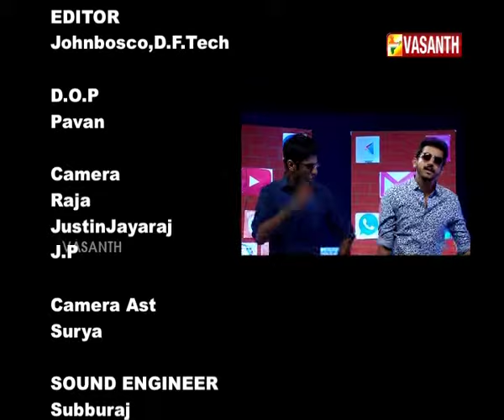Diwali Special - Jolly Dubsmash